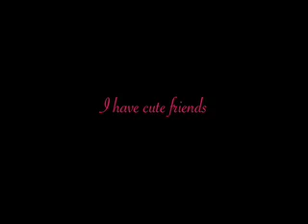Nvncyble...Ready or not.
Let me say. I only did this video because my friend elteddy27 asked me too. Here goes nothing.